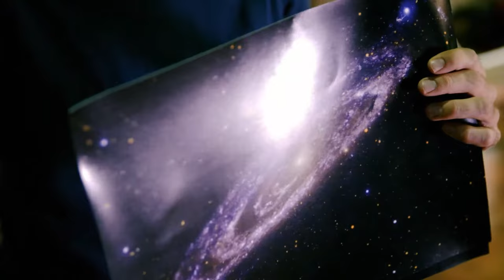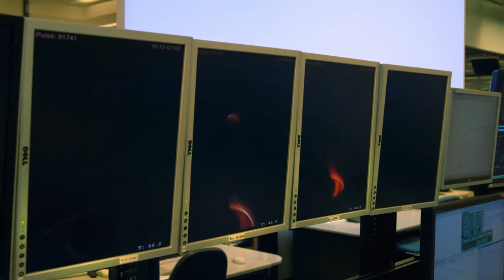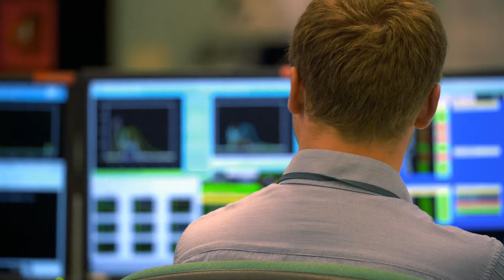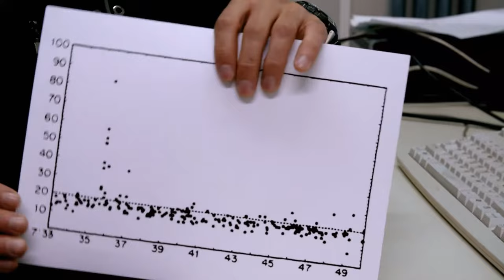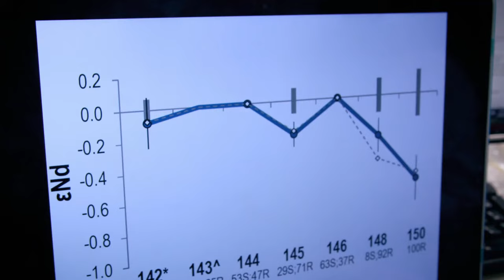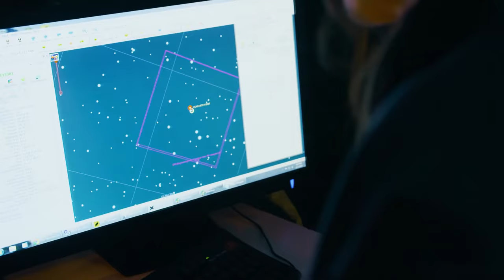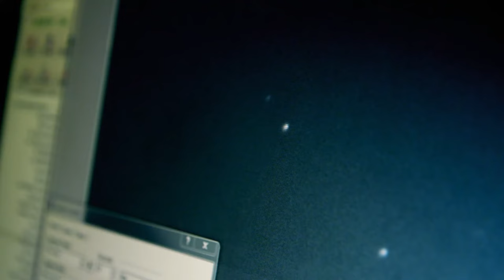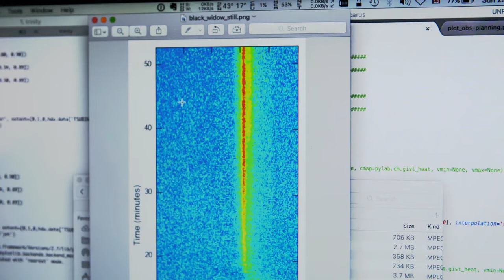UNIVERSO AI RAGGI X stelle estreme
Le stelle dominano il cosmo, ma qual è l'origine delle prime stelle? La loro esplosione ha innescato la formazione del nostro Sistema Solare?